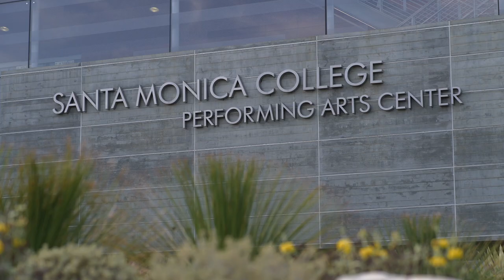Santa Monica College's Performing Arts Center Campus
Our international student and photo contest winner Minjoon Koo gives us a video tour of the Performing Arts Center!